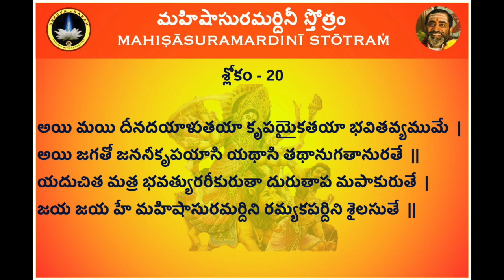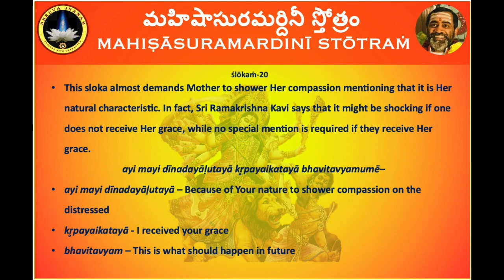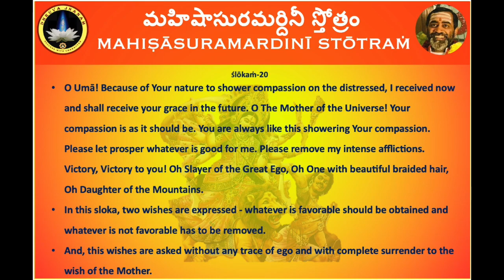Mahishasura Mardini Stotram Slokam-20